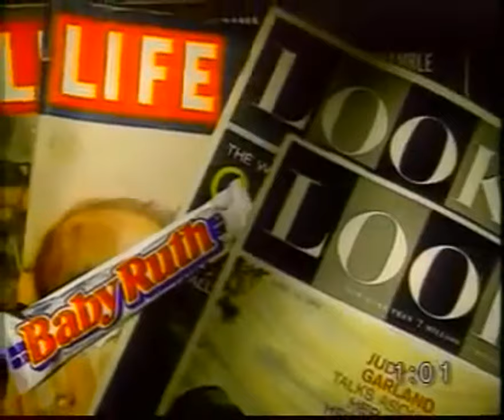What do you miss most? - Unit 1 - Interchange 2